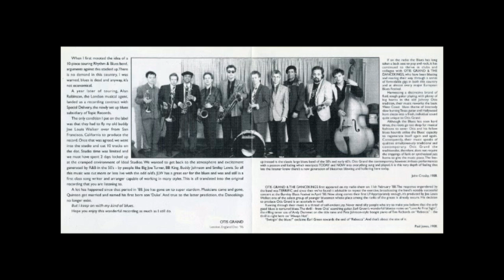Love At First Sigh - Woke Up This Morning - Shame, Shame, Shame